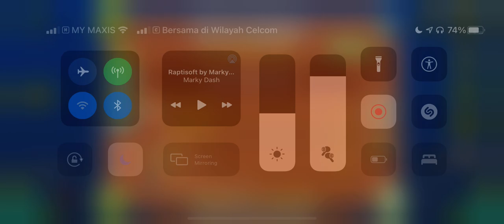Raptisoft - MarkyDash and LKH20 ( 3 Coins )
Wow i haven’t heard of LKH for long time….. and that 1st coin were a bit of annoying to get XD